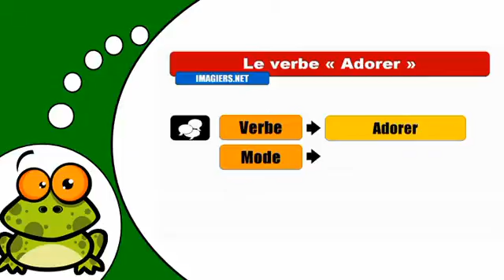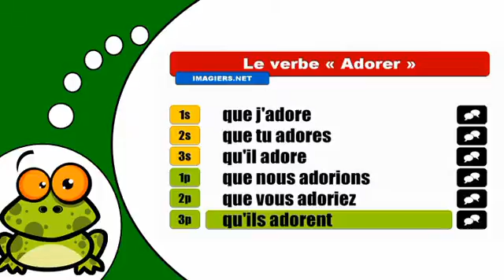How to conjugate Adorer # Subjonctif Présent